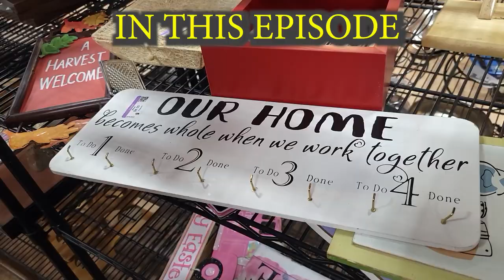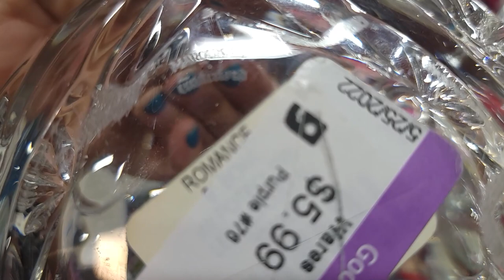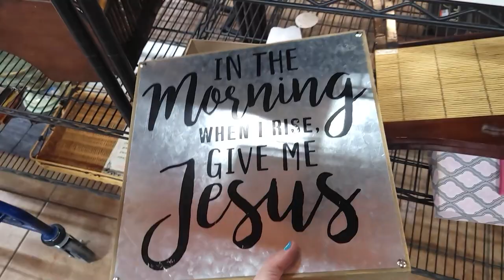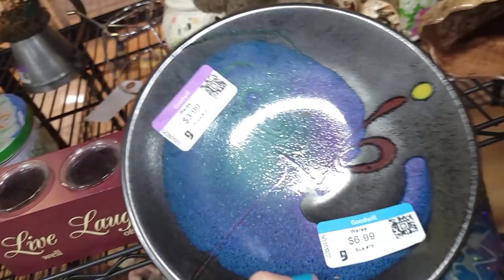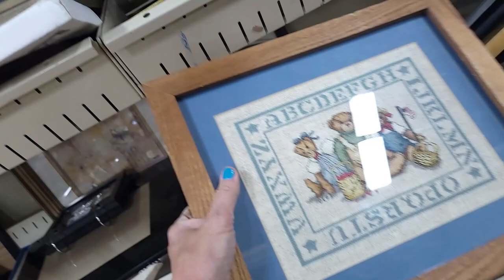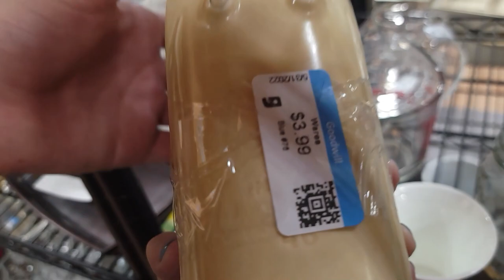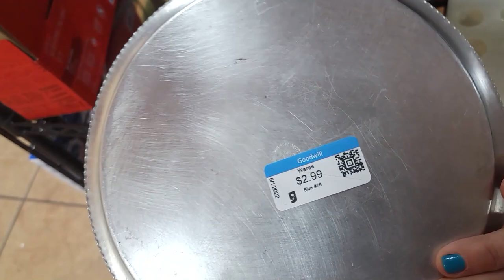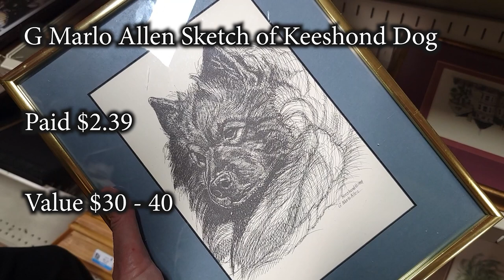We All Found Resale Treasures at This Las Vegas Goodwill - Thrift With Me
I shopped with Kari, Noah and @MikeybagsofMoney for resale treasures at this Las Vegas Goodwill.  This thrifting trip had us all being picky yet super profitable!  Check out all of our finds!
Oh and get a little bonus Aquarium update also.

2. Include your full name, zip code and your offer,
3. This is IMPORTANT! include a screenshot of the item OR the timestamp and which video it is from
4. If we agree on a price I will send an invoice via PayPal

To send some love:
6955 N Durango Dr Suite 1115, 299

Here is my mom's Etsy shop